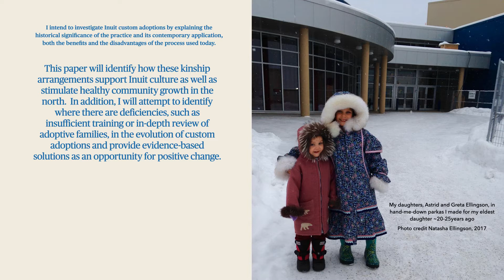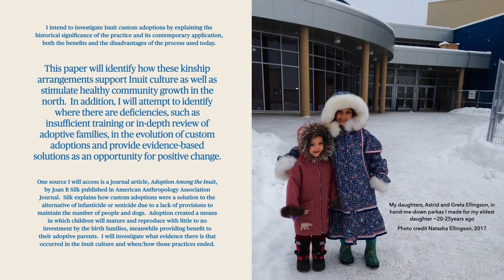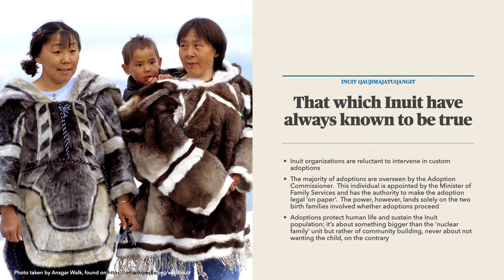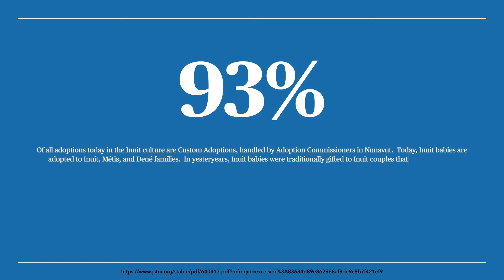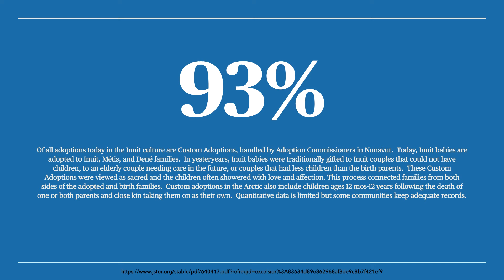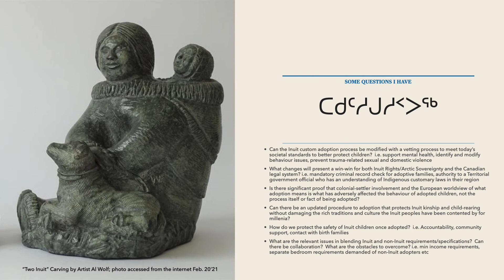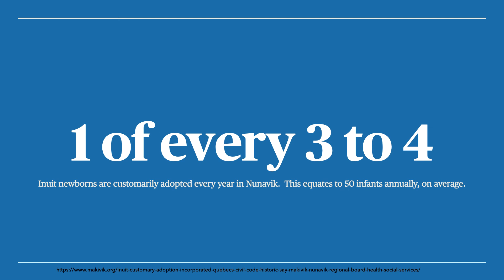NS380 Inuit Custom Adoptions Presentation